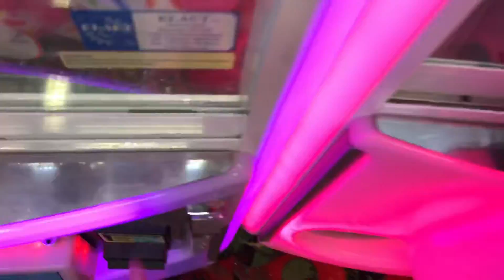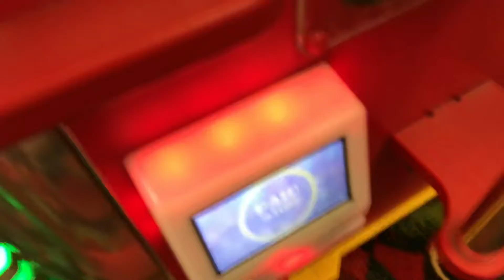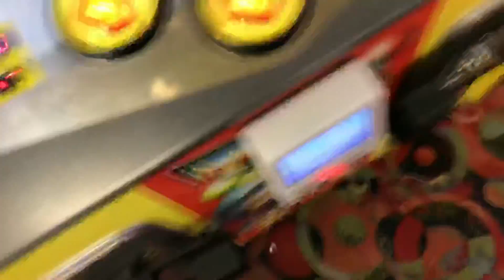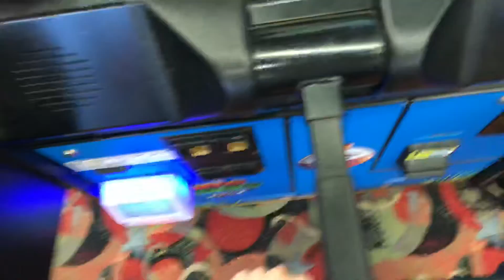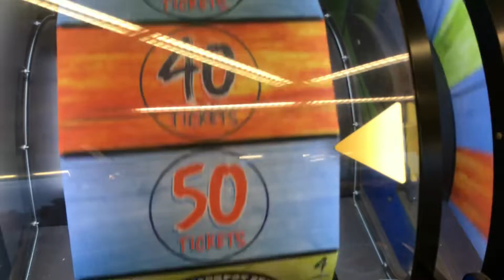Let’s try to get some JACKPOTS!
How I enjoyed this weeks video.😋